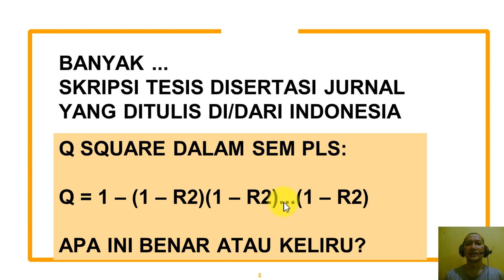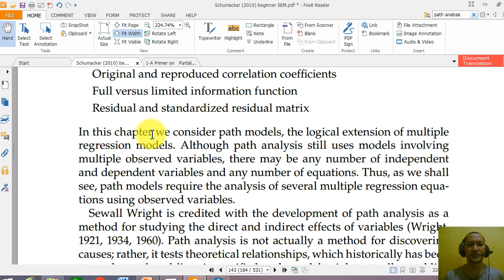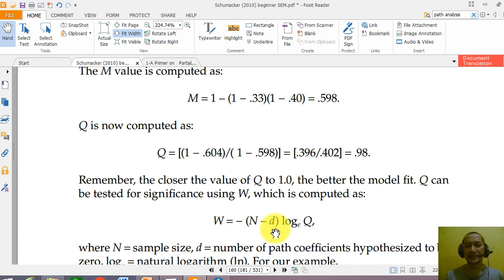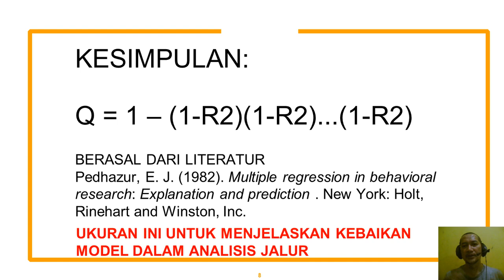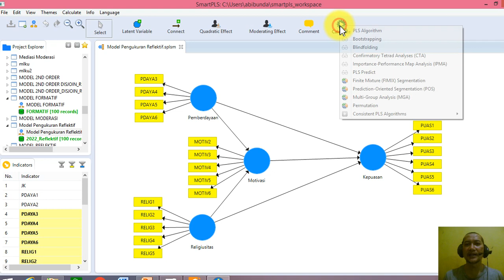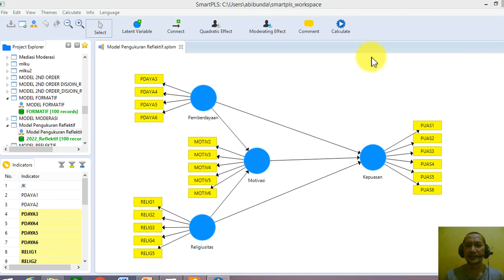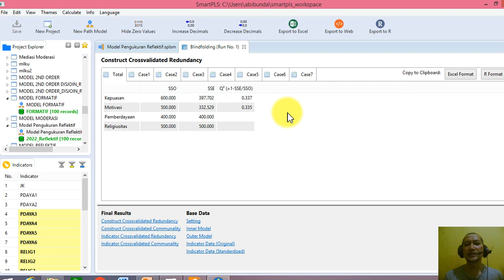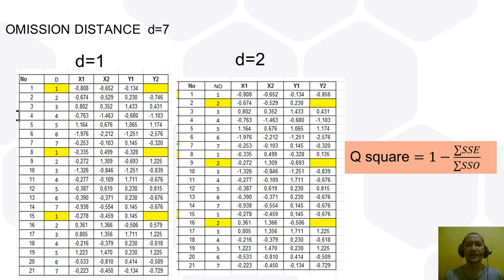Q SQUARE PLS Q = 1-(1-R2)(1-R2) APA BENAR RUMUS INI?